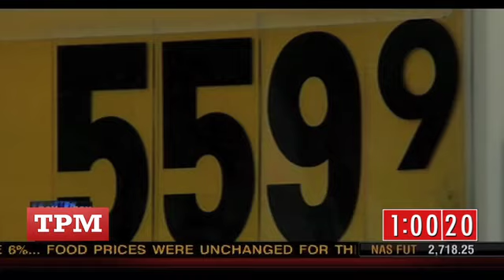The Day In 100 Seconds: O'Bama Goes Green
Day In 100 Seconds For March 16th 2012